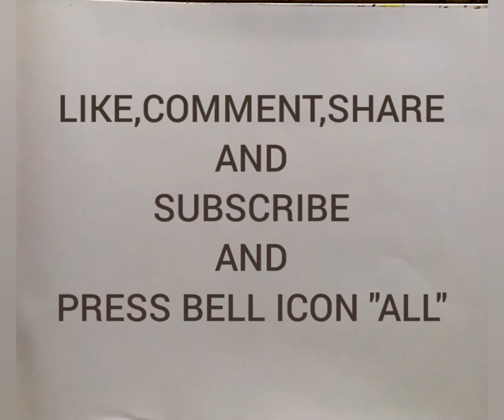Railway station scenery drawing step by step/Railway station drawing oil pastels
Hi/ Hellow,

★TITLE - 1) Railway station scenery drawing step by step
                  2) Railway station drawing oil pastels
                   3) Rail station drawing

★About this video-
In this video I will teach you today, Railway station scenery drawing step by step and Railway station drawing oil pastels and Rail station drawing easy tutorial .

                               2) 4b pencil
                               3) Black and Red glass marking border pencil
                               5) polo pastel colour box
                               6) black sketch pen

1) art with artist milton danda
2)Railway station scenery drawing step by step
3)Railway station drawing oil pastels
4)Rail station drawing
5)Railway station scenery drawing
6)How to draw a railway station
7)How to draw a railway station with train
8)How to draw a railway station step by step with oil pastels
9)Railway station drawing
10)Railway station drawing full tutorial video
11)how to draw rail station coolie
12)Train scenery drawing